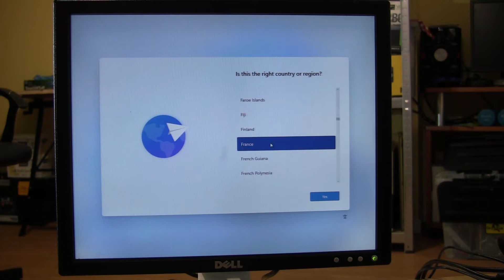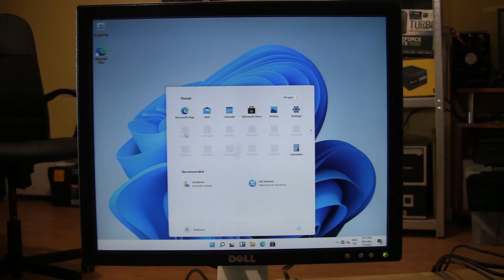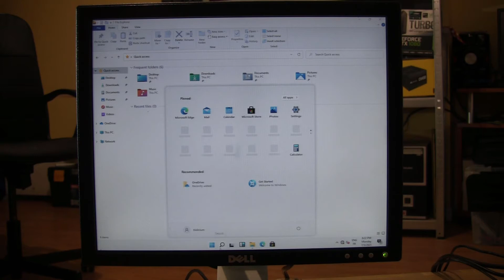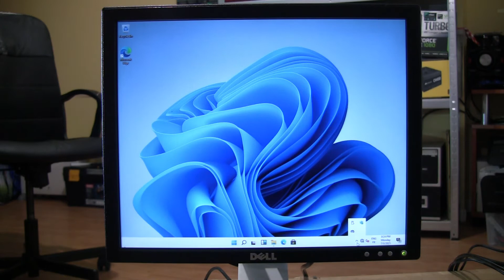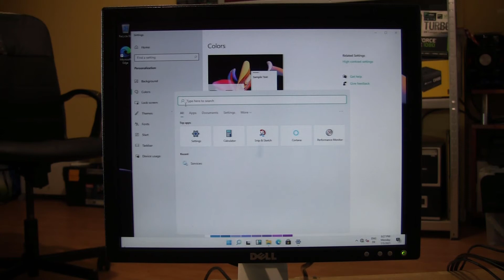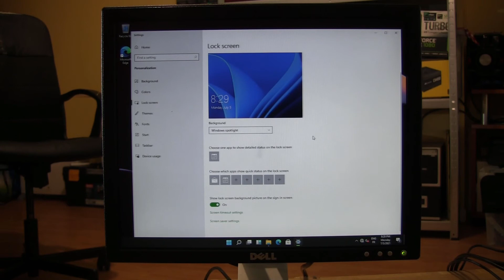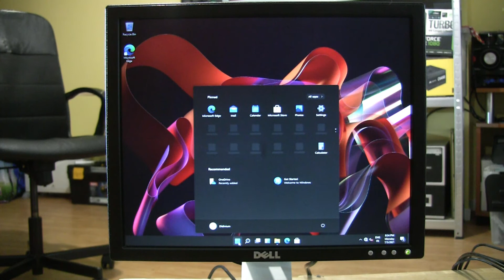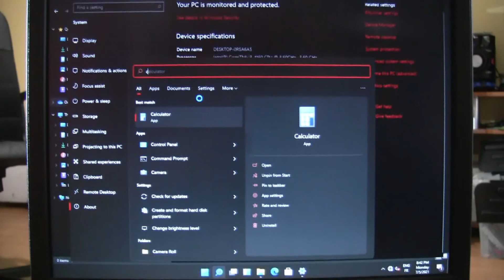Windows 11, Ma Femme S'y Colle ! + DL ISO WIndows 11